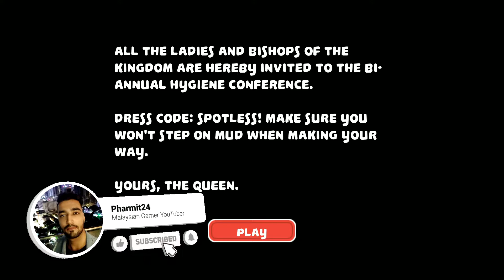Puddle Knights - PC Gameplay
►Game Info
A mud-based puzzle game where you use the lengthy capes of chivalrous knights to cover puddles and help members of the upper class away from badly sanitized streets. Solve your way through increasingly tricky puzzles in this lighthearted medieval mindmuck!